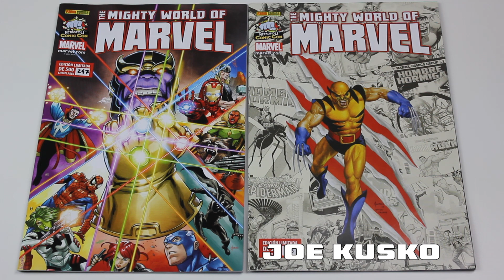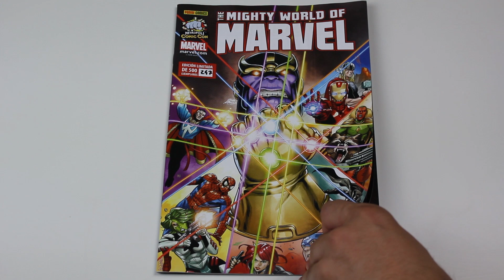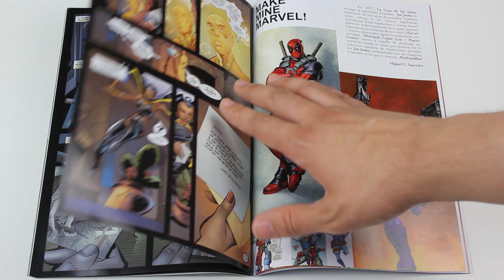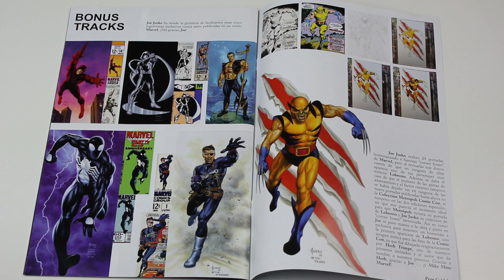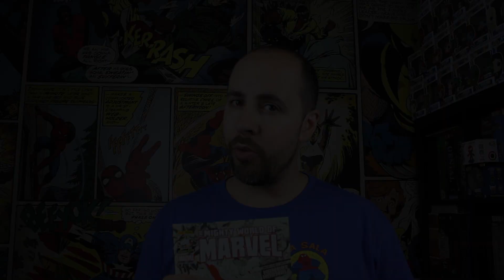REVIEW THE MIGHTY WORLD OF MARVEL - METROPOLI CÓMIC CON GIJON 2018 COMIC EXCLUSIVO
Análisis de los cómics exclusivos de edición limitada que salieron en la METROPOLI COMIC CON de GIJON - THE MIGHTY WORLD OF MARVEL, en el canal de La Sala de Juegos.